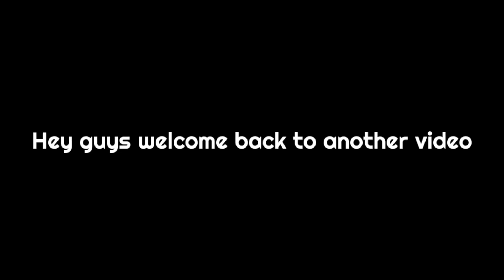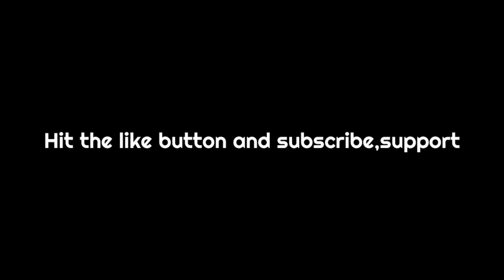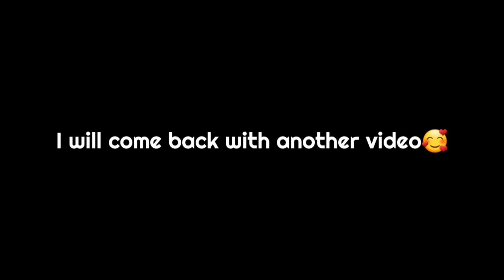900+ RATED OPPONENT IS MOST DANGEROUS • MATTEUS CENTRE FREE KICK GOAL • PES IS INSANE